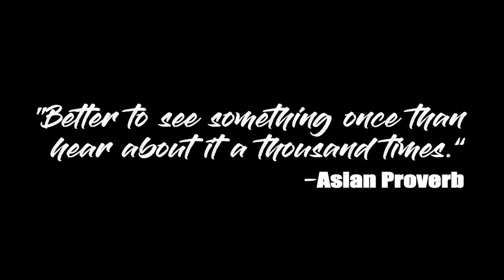More fun at Calaguas 2018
"Better to see something once than hear about it a thousand times."

                                                 --Asian Proverb

Song by Culture Code, Karra- make me move